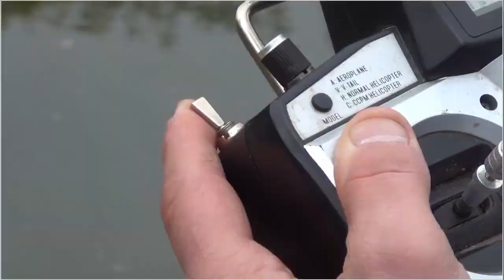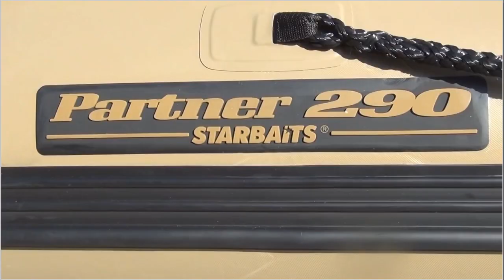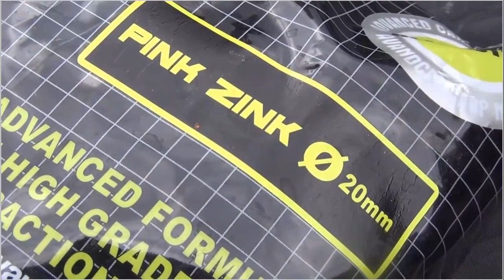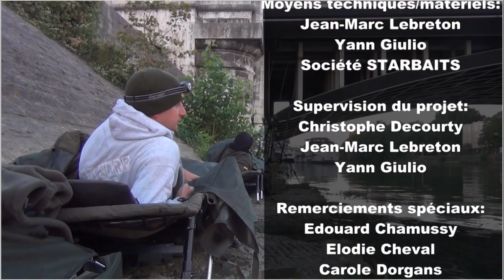urban carpfishing starbaits